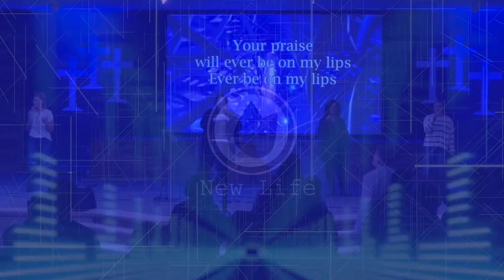04.19 Morning Service - New Life Assembly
Pastor JD Montgomery in our parking lot service at New Life Assembly of God in Barnett, MO on April 19, 2020 in the morning service.